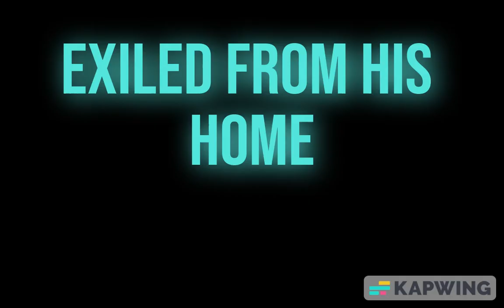Studio Project 3